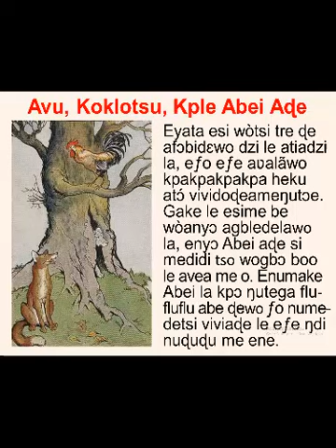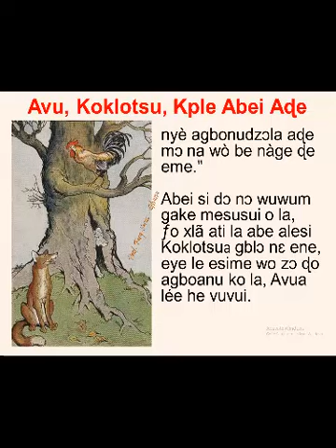EWE STORIES - AVU, KOKLOTSU, KPLE ABEI AƉE